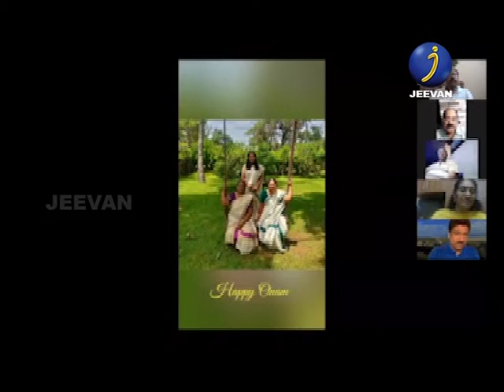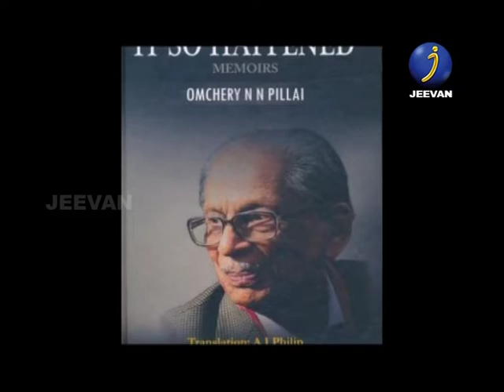WMC NEWS - EPI 45